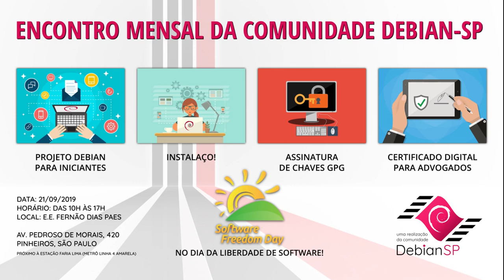Encontro mensal da Comunidade Debian-SP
Muito obrigado!

*Encontro Comunidade Debian SP*

Data: 21/09/2019
Horário: 10h - 17h
Local: EE Fernão Dias Paes
Av. Pedroso de Morais, 420 - Pinheiros - São Paulo (Prox. Est. Faria Lima Metrô Linha 4 Amarela)

Na programação:

* O Projeto Debian (para iniciantes)
* Instalaço
* Identificação (assinatura) de Chaves GPG
* Certificado Digital (token) para advogados usando Debian
* Dia da Liberdade de Software